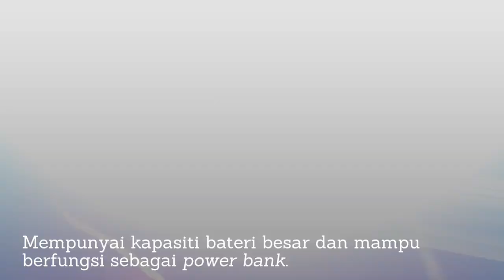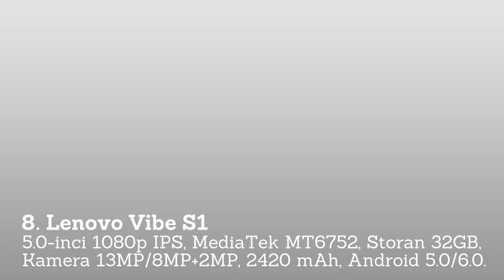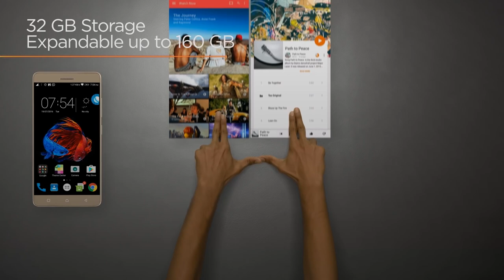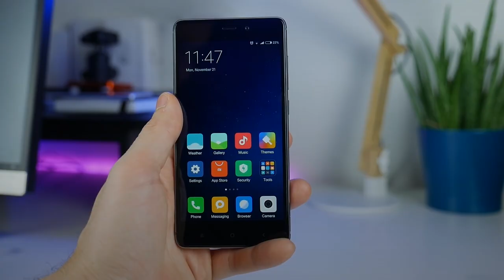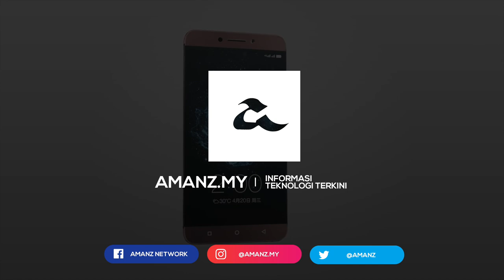10 Peranti 3GB RAM Yang Anda Boleh Miliki Di Bawah RM800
Kami menyenaraikan 10 telefon pintar dengan memori 3GB RAM yang boleh didapati di bawah RM800.